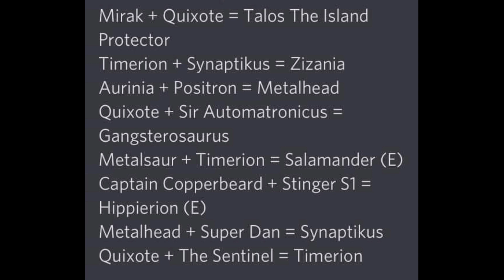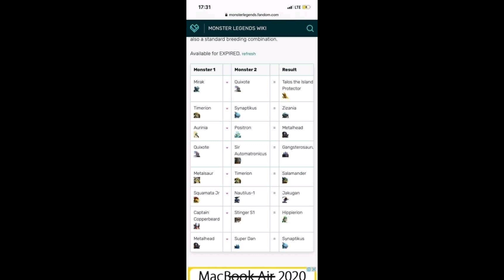El Colosal Metal Edition Breeding Event Part - 2